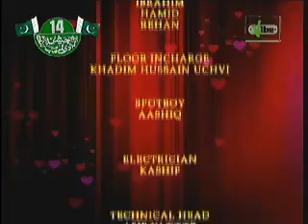Love Indicator of 14 08 2012 Part 02